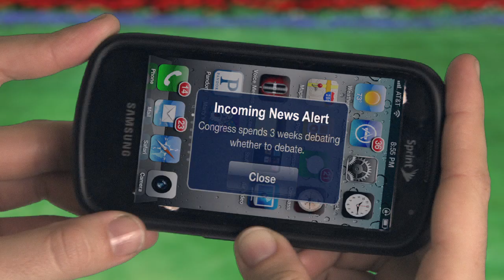WAR - SMBC Theater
President James has a solution!
Created and Written by: Zach Weiner and James Ashby
Executive Producers: Marty Weiner, James Ashby, Zach Weiner
Produced by: Angel Askins
Directed by: Chason Chaffin
Edited by: Phil Kahn

Starring:
President - James Ashby
Tony - Marque Franklin Williams
Sarah - Felicity Doyle